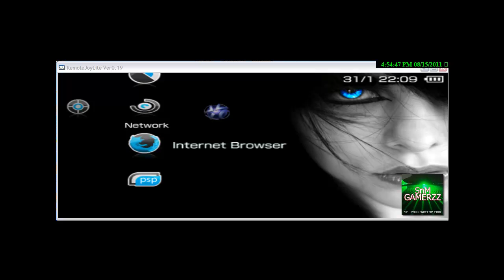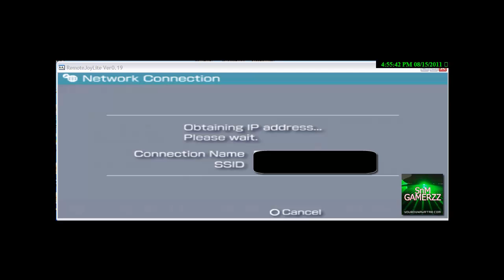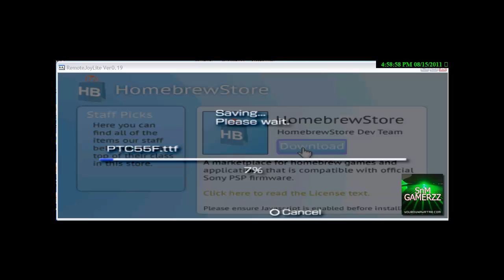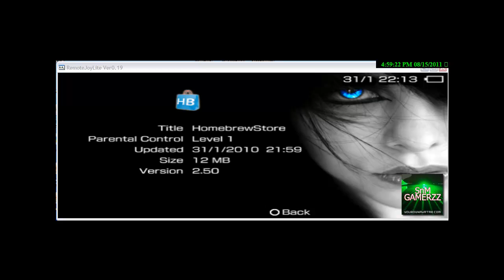How to Install and Download HomeBrew Store on PSP 1000,2000,3000(100% Working Full) psp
How to Install and Download HomeBrew Store on PSP 1000,2000,3000(100% Working Full)